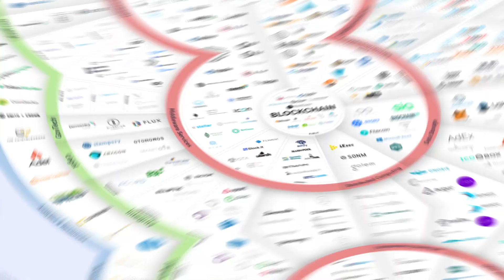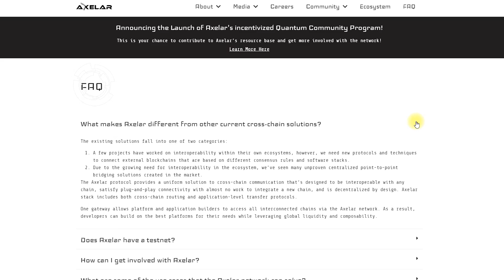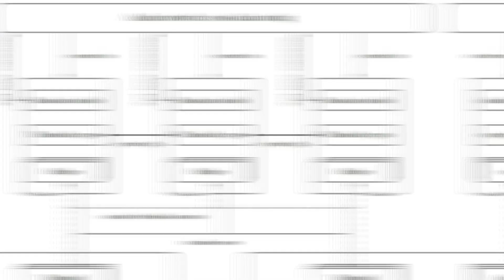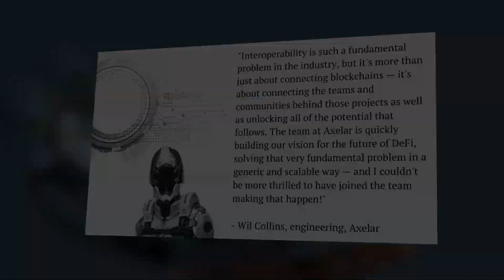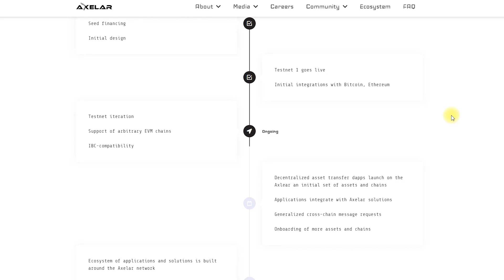Axelar Network: Building Bridges Between Blockchains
Multiple blockchain ecosystems are emerging that provide unique and distinct features attractive to users and application developers. However, communication across the ecosystems is very sparse and fragmented. To enable applications to communicate across blockchain ecosystems frictionlessly, we propose Axelar. Axelar stack provides a decentralized network, protocols, tools, and APIs that allow simple cross-chain communication. Axelar protocol suite consists of cross-border routing and transfer protocols. A decentralized open network of validators powers the network; anyone can join, use it, and participate. Byzantine consensus, cryptography, and incentive mechanisms are designed to achieve high
safety and liveness requirements unique for cross-chain requests.